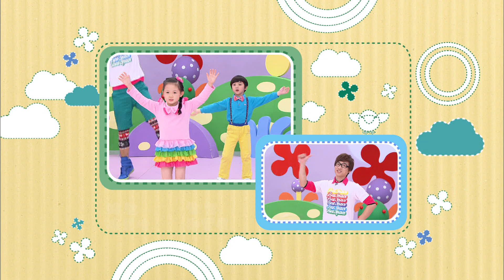就是愛跳舞【26：魚兒舞】跟著哥哥姐姐一起唱唱跳跳｜兒童律動｜帶動唱｜學齡｜電視台｜唱歌｜小孩舞蹈｜兒童節目｜第一季 第1集【親子台｜官方HD】momokids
「就是愛跳舞」節目將由專業的主持人結合可愛的小明星，在節目中帶領著電視機前的小朋友一起來動一動，搭配音樂的律動動作，除了增強小朋友的音感和肌耐力，取材自生活經驗的題材也刺激了小朋友的聯想力與創造性，跟著姐姐和小朋友作動作，一方面也是在訓練小朋友的專注力。

身體自在律動的愉悅，是誰也拿不走的寶藏。MOMO親子台邀請所有學齡前幼兒，跟著「就是愛跳舞」，一起進入有趣的律動時間，享受專屬於小朋友與自己身體的甜蜜時光！